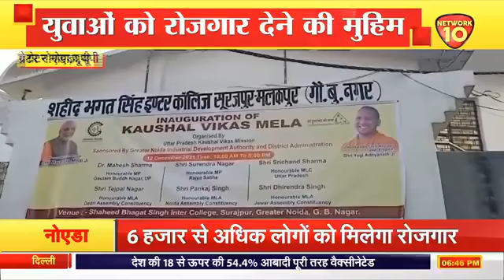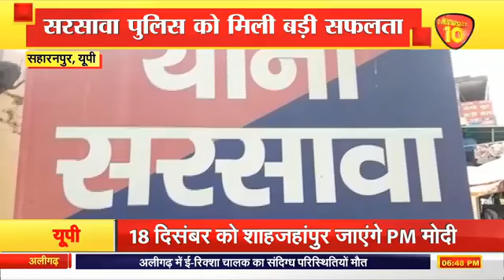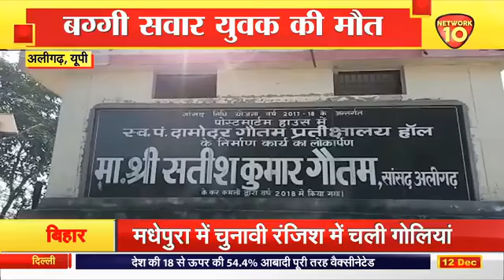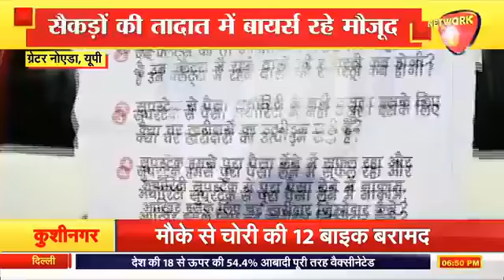PASHIMANCHAL || LIVE || NEWS || NETWORK10